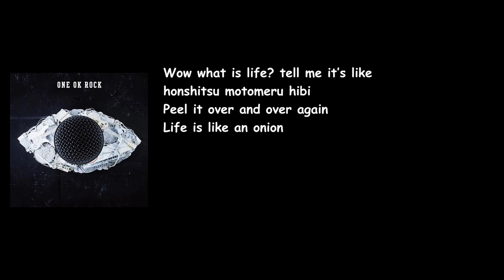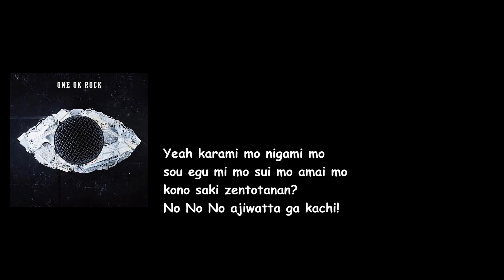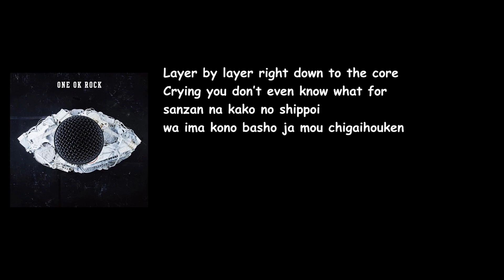ONE OK ROCK - ONION! (Jinsei x Boku = Album) Lyrics Video